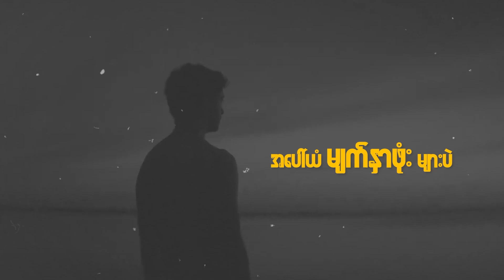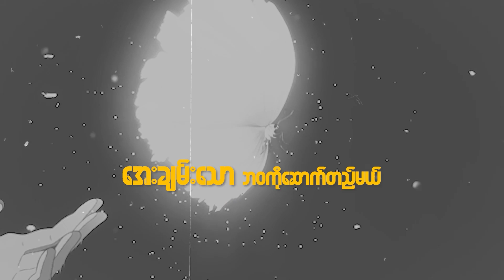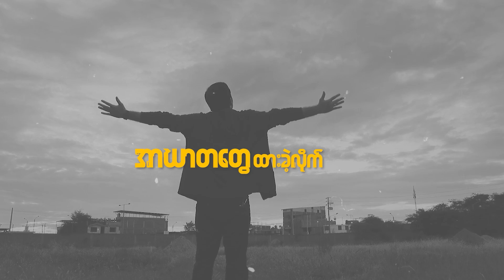ရဲမင်းခေါင် (Ye Min Khaung) - အေးချမ်းသော [Lyrics Video]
📌 🎧 Listen “အေးချမ်းသော” HERE👇✨
Title : အေးချမ်းသော
Artist : ရဲမင်းခေါင် (Ye Min Khaung)